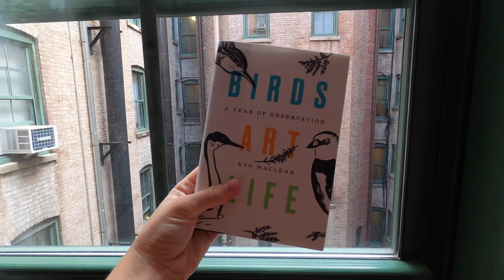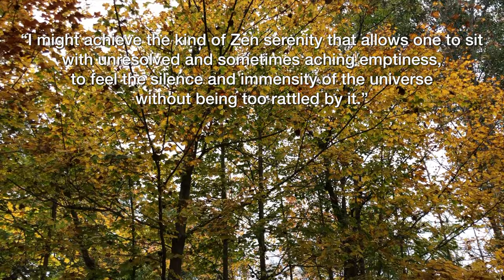Reading Birds Art Life in New York City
In this vlog, I travel to New York City to visit a friend with Birds Art Life by Kyo MacLear.

I really enjoyed the trip and the book, and I hope you enjoy snippets from a fall weekend in New York and Michigan with quotes from the book sprinkled in.